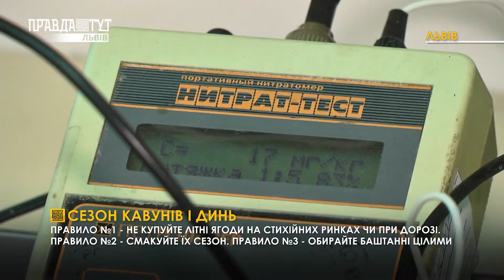ЯК ОБРАТИ СМАЧНИЙ КАВУН БЕЗ ХІМІКАТІВ? І ВИПУСК НОВИН 24.07.2020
Сезон баштанних стартував. Продовольчі магазини та ринки наповнені кавунами та динями. Та чи безпечним є перший врожай, чи може з букетом нітратних сполук?